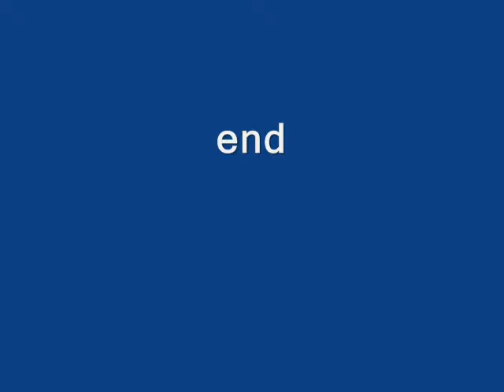Sounds of Adult and Nestling Bewick's Wrens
Sounds of alarm from adult Bewick's wren and from nestlings inside a nest box--as they are being fed.